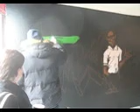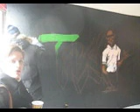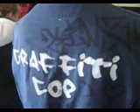Toronto Police Auxiliary Officer Likes Graffiti Art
Toronto Police Service Auxiliary Officer Speaks to Crime Stoppers Cop on Legal Graffiti Art at 14 Division Substation old fire hall.. Legal Graffiti Artists painting BMX Bike Ramps for YPO Gift of Giving Event.

BMX Ramps painted with legal graffiti art by talented kids in Toronto .. leading up to a private BMX Showcase event on Dec 7th/08 and the TorontoBMX Jam '09 at Direct Energy Centre March 13-15, 2009.

Video recorded and posted by Constable Scott Mills, Toronto Crime Stoppers Community Youth Officer / Legal Graffiti Art Coordinator

3 ways to submit an anonymous tip to prevent or solve a crime: